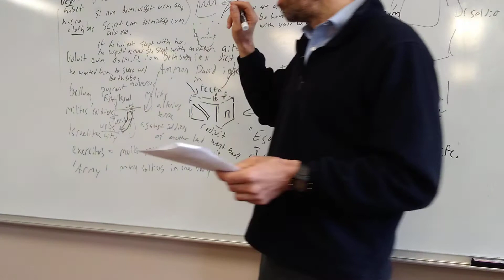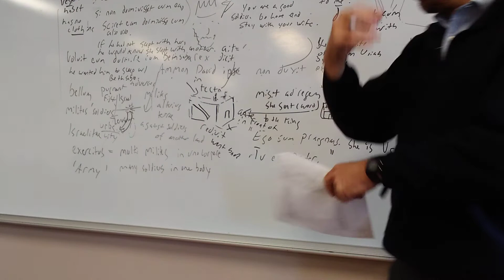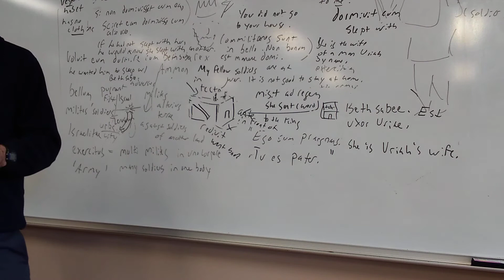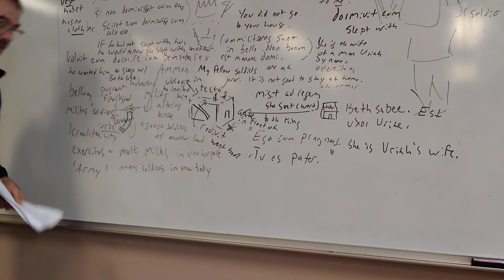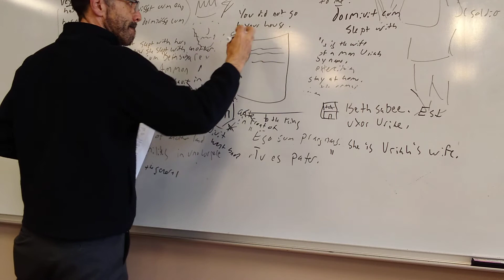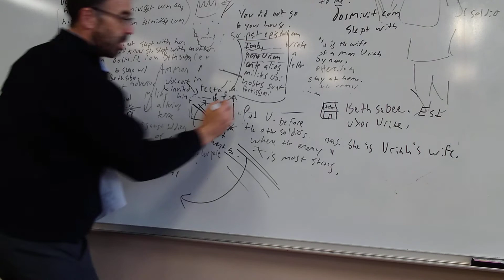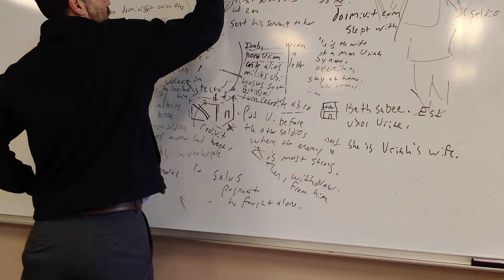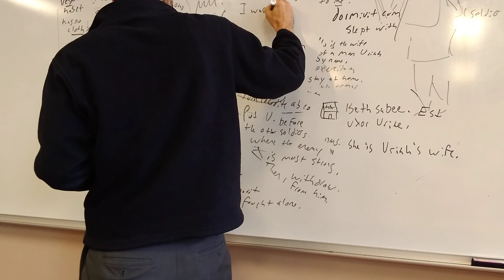40 David et Urias 02